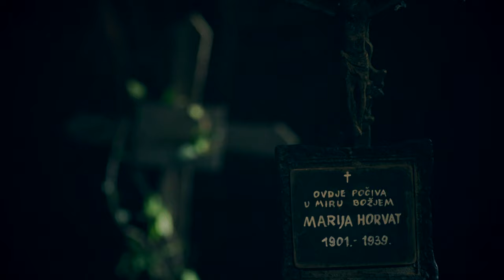Dalibor Grubacevic The Conversation Original Motion Picture Soundtrack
End Credits from the feature film "The Conversation" (2022)
Composed by Dalibor Grubačević

Based on a true story of a meeting between Marshal Tito and Archbishop Stepinac in June of 1945.
Both men of power, each representing two opposite philosophies and perspectives on life and the future of their country.
It is a dangerous time as WW2 is coming to its bloody end and the region is thrust into another set of obstacles.
A meeting of two entirely different ideologies and the only known conversation the two ever had.
A conversation about faith, conviction, guilt, belief, love.
A conversation that ultimately shapes the future of both men and the country of Croatia...
Film directed by Dominik Sedlar
Cast: Caspar Phillipson, Dylan Turner, Doris Pincic...